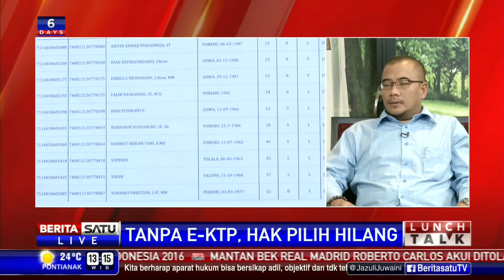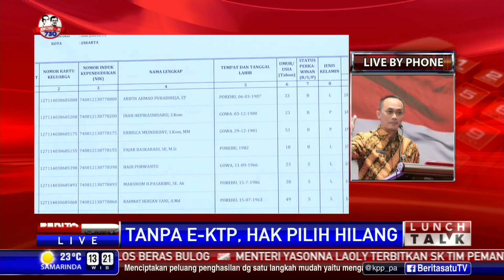Lunch Talk: Tanpa e-KTP, Hak Pilih Hilang #1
Sedikitnya 5 juta penduduk Indonesia terancam kehilangan hak pilih  karena belum memiliki KTP elektronik atau e-KTP. Pilkada serentak mengharuskan kepemilikan e-KTP agar warga terdaftar sebagai pemilik hak suara.

Facebook.com/BeritaSatuTV
Youtube.com/BeritaSatu